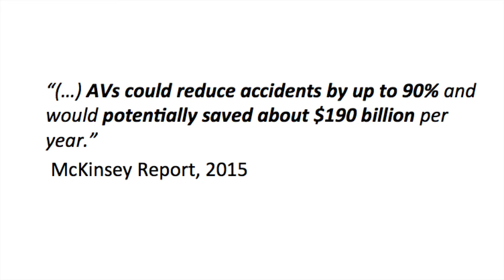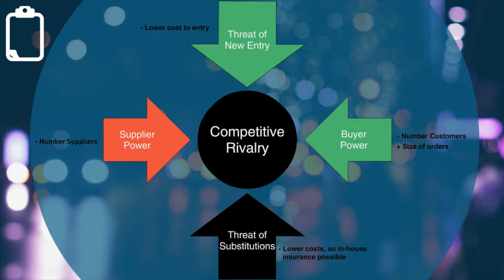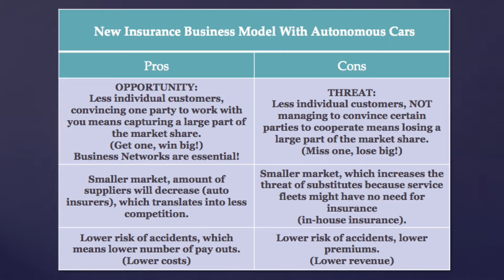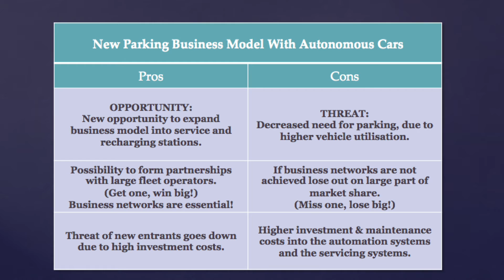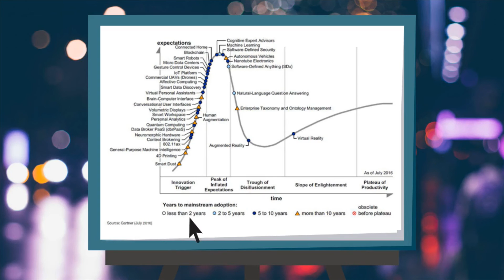Tesla & Autonomous Vehicles - The Disruption of Self-Driving Cars - IS Video Assignment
This is Video for the "Technology of the Week" Assignment in Information Strategy about the Disruption of Self-Driving Cars such as Tesla, BMW, Mercedes etc.

ToW Team 19

References:

Businessballs.com. (2016). michael porter's five forces competition theory model. [online] Available [Accessed 15 Sep. 2016].

designboom | architecture & design magazine. (2015). AUDI urban future initiative brings automated parking garage for self-driving cars to boston-area. [online] Available [Accessed 15 Sep. 2016].

Gartner.com. (2016). Gartner's 2016 Hype Cycle for Emerging Technologies Identifies Three Key Trends That Organizations Must Track to Gain Competitive Advantage. [online] Available [Accessed 15 Sep. 2016].

McKinsey & Company. (2015). Ten ways autonomous driving could redefine the automotive world. [online] Available [Accessed 15 Sep. 2016].

McKinsey & Company. (2016). Disruptive trends that will transform the auto industry. [online] Available [Accessed 16 Sep. 2016].

Nash Islam, c. (2016). The huge impact driverless cars will have on parking and urban landscapes. [online] Techworld. [Accessed 16 Sep. 2016].

We do acknowledge that we do not own or derive any rights from the used audio or videoclip material.